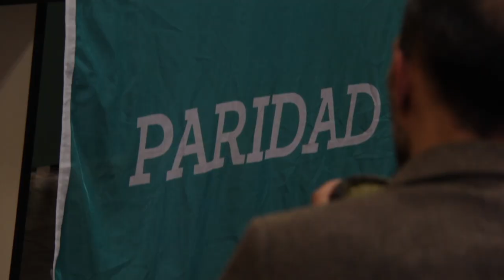Encuentro de mujeres de Canelones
El 3 de noviembre 2013 se realizó en Canelones, Uruguay, una Mesa de Diálogo sobre participación política de las mujeres.